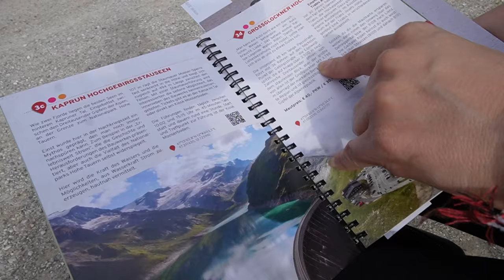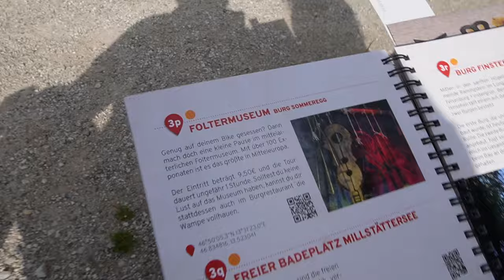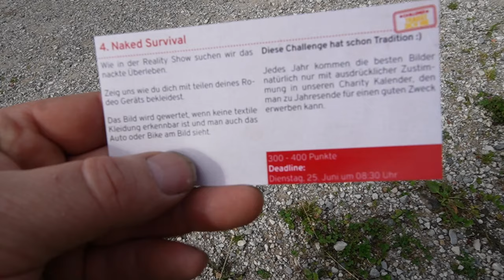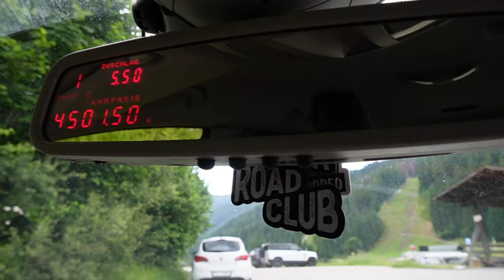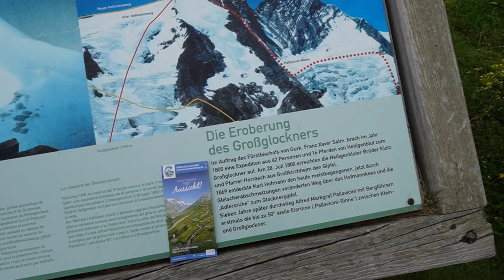Jetzt kommt die Brutalste Herausforderung!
Musik
Cartel Bir Numara Enstrumental

Hauptsponsoren

Tecpo
Motul
Febi